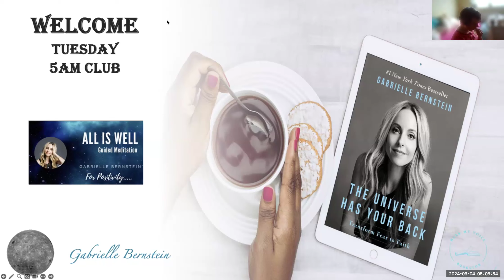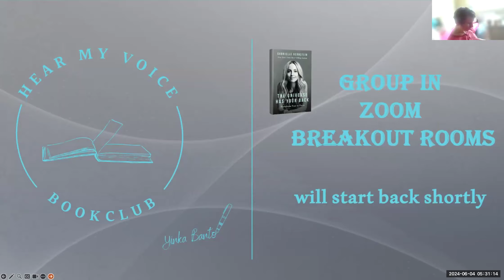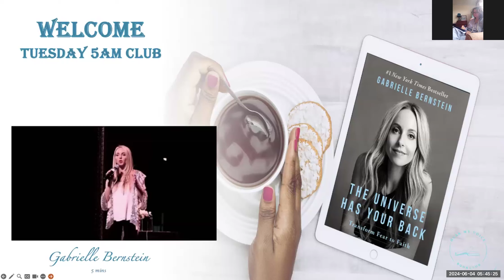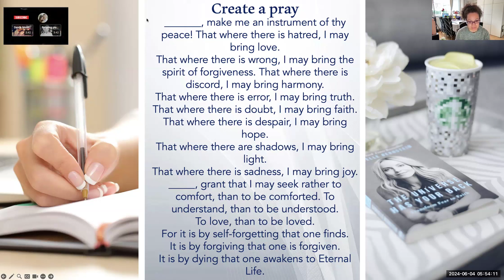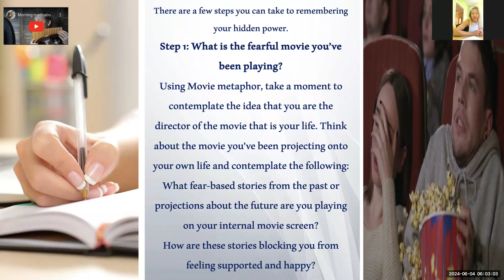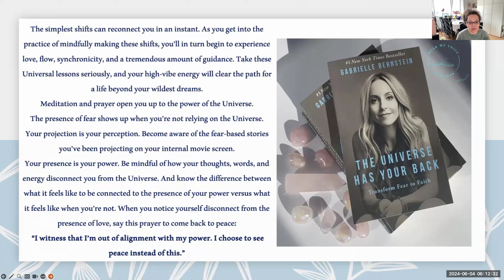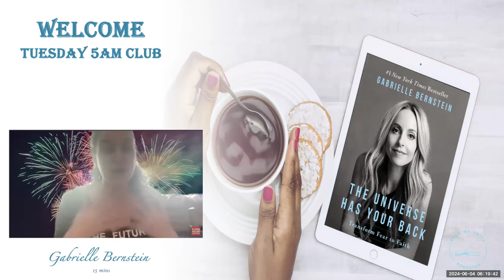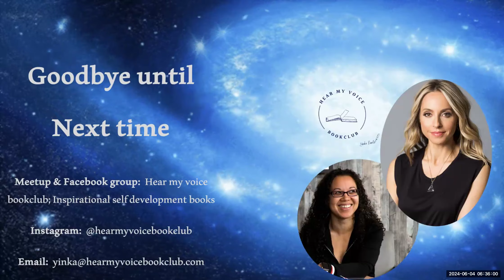5am Club Tuesday 4th June 2024 Inspired by The universe has your back At Hear my voice bookclub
5am Club waking up bringing alignment to our minds to live our dreams and desires. Waking up & taking action at Hear my voice book club sharing teaching from variety of speakers and teachers. This week will be inspired by the book The Universe has your back by Gabrielle Bernstein

Yinka Banto also shares her inspirational story to inspire others to wiggle their damn toes with repetition and consistency, beyond where they think they can go. All sessions start with a short Lee Holden Qi gong & end with a variety of different Meditation or breath work.
5am Club is Monday to Friday at Hear my voice bookclub You are all welcome to come and join us live.

Come and share comments of what inspired you or What books you would like to see at future Hear my voice bookclub events? Or come & join live at our book club 5am Tribe all are welcome 😍

Hear my voice book club runs free events so everyone can take part regardless of your level o knowledge, education or financial status.💫

If you would like to find all the Hear my voice bookclub events;

Email list to receive weekly email of Whats on at Hear my voice bookclub

If you would like to lear more or Support Yinka creating her book called Wiggle your damn toes sharing her experience through her brain injury and how she got to where she is today. It will be a powerful Inspirational book, Workbook & a Program to help others put these teachings into practice. Sharing her story to empower others to seeing what is possible.

There is great love & inspiration for you all here Yinka 💕